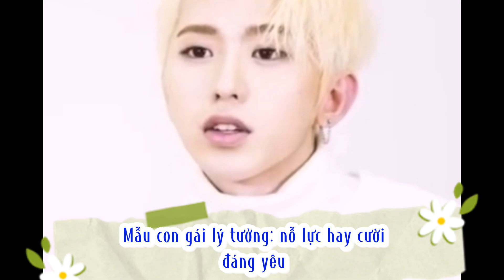MẪU BẠN GÁI LÝ TƯỞNG CỦA THÁI TỪ KHÔN NHƯNG LẠI RẤT BẠCH LỘC- Là trùng hợp hay định mệnh?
Rồi sẽ đến lúc bạn không còn phải loay hoay giữa muôn vàn suy nghĩ rằng cuộc đời này có ai đủ yêu thương mình hay không, bởi đời người ai cũng sẽ gặp một người khiến thời gian trở nên đẹp đẽ, còn một người xoa dịu năm tháng.

Giữa 7 tỷ người trên thế giới, chắc chắn sẽ có người thương ta